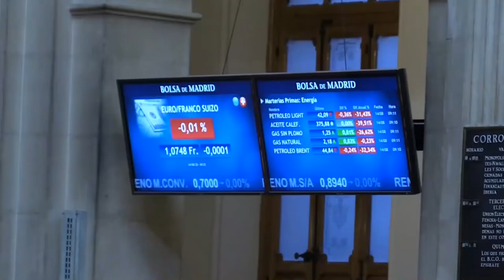Ni una fusión CaixaBank Bankia salva a un Ibex que cierra la semana cediendo un 2%